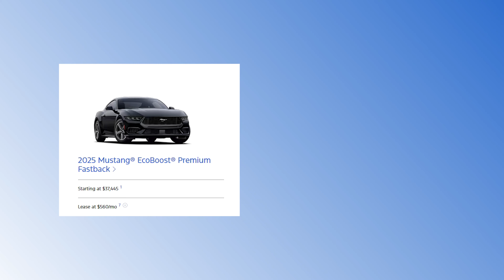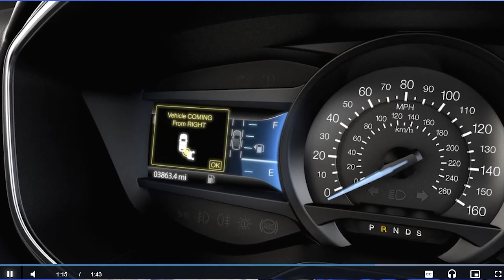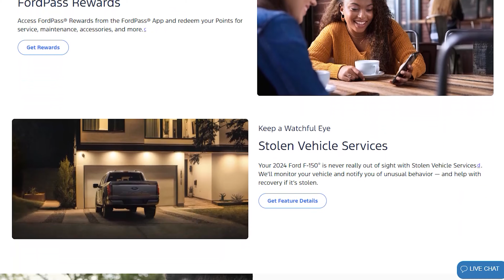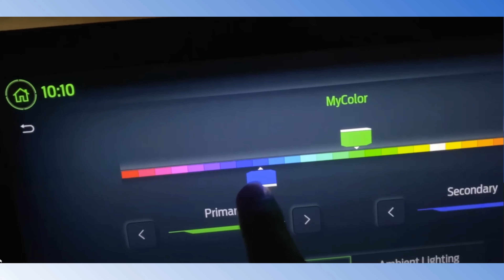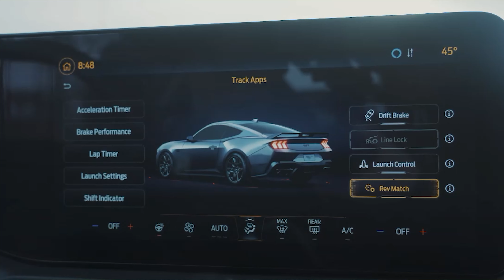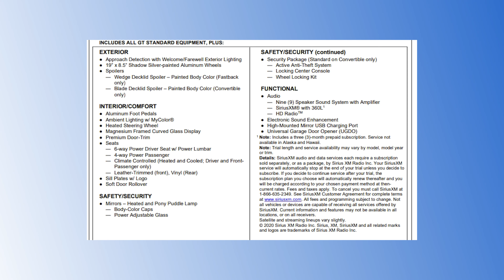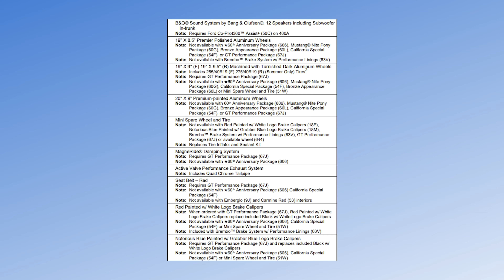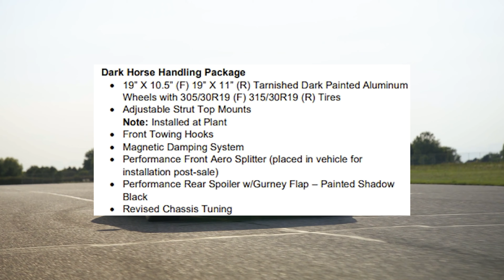THIS is how you should order the NEW 2025 Mustang!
For trim levels there is the Ecoboost, Ecoboost Premium, GT, GT Premium, Darkhorse, and GTD. There are a few notable differences for 2024 to 2025. Starting off with colors, new colors you will see include Molten Magenta Metallic and Wimbledon White. Deleted colors include Rapid Red, Yellow Splash, Atlas Blue, and Dark matter Gray. In this video we break down what you will get in each trim level option.

0:00 Intro
0:31 Trim Levels
1:09 24 to 25 Changes
3:41 Ecoboost
24:39 Ecoboost Premium
32:12 GT
41:34 GT Premium
48:09 Dark Horse
57:02 INVOICE PRICING
57:32 Outro

Here is the Build List for Mitchell's Bronco Raptor!

This is Town and Country TV!  We're just a bunch of "car guys" who started this channel over twelve years ago as a way to showcase awesome vehicles and teach people the correct way to customize them. We are passionate about all makes and models and love providing our viewers with honest reviews and virtual test drives. You will be glad you did!

5041 Ford Parkway, Bessemer, AL 35022